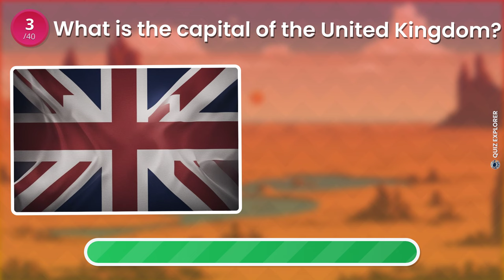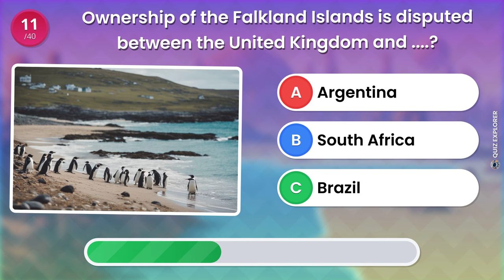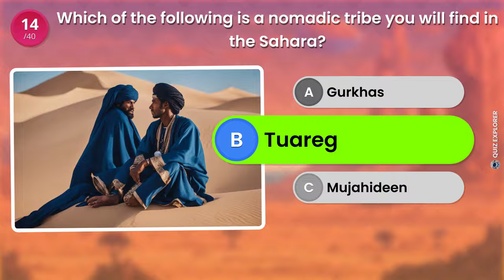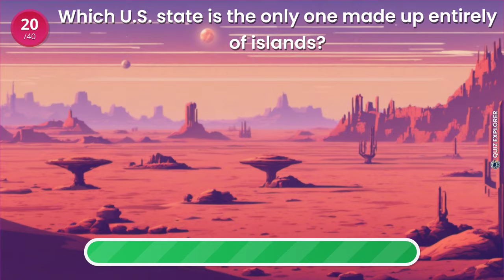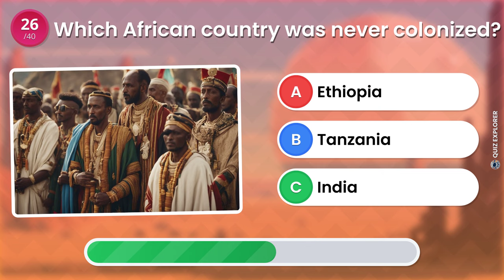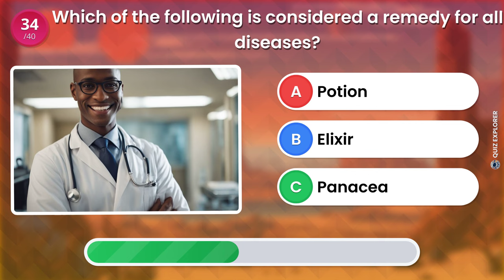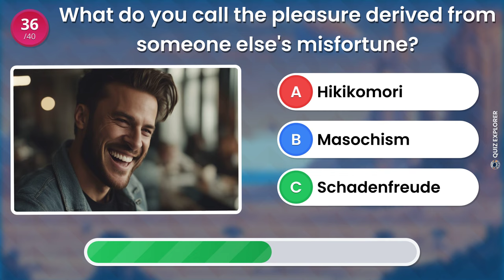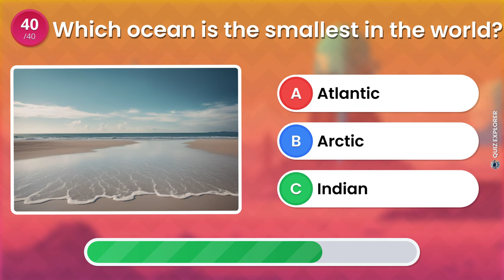Quizmania 40 ABC Questions Edition 🤔 Crack the Code of General Knowledge!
ABC Quiz Adventure! 🚀 Embark on a journey of discovery with our knowledge expedition. Explore diverse topics and challenge yourself to a thrilling quiz adventure. How far can your curiosity take you?